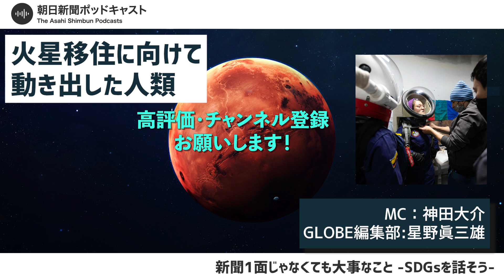【人類火星計画】#2 火星移住に向けて動き出した人類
火星、それは人類がいまだ到達できていない惑星です。酸素はほとんどなく、平均気温はマイナス60度。移住するなんて夢物語と思っていたら、「2030年代には行けるかも」ってホント？　SFの世界ではない、最先端の火星研究について聞きました。

【関連記事】
人類が火星に住む。その日に向けた訓練は、もう始まっている　研究基地の中を見た
火星に地球の環境を作って暮らす　「技術的にできるのか」と「倫理的に許されるのか」
「火星に60万人都市」野望を隠さない国　でも……そもそも宇宙を「所有」できるのか？

１　個人情報：個人の特定を可能とするコメント。番組内の出演者や登場人物の個人情報やパーソナリティーの個人情報など。
３　誹謗中傷：特定の個人や組織などに対する嫌がらせや、論評を超えた悪口。番組内容と関係ない批判など。
４　差別的発言：個人をその属性で非難したり、存在そのものを貶（おとし）めたり、昆虫や動植物などにたとえて見下したりする言及。